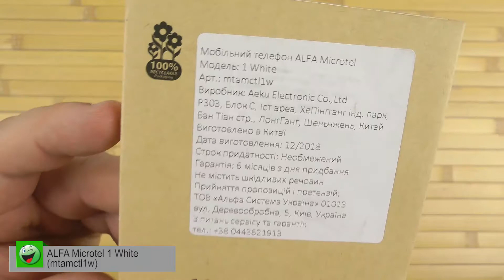Распаковка ALFA Microtel 1 White mtamctl1w